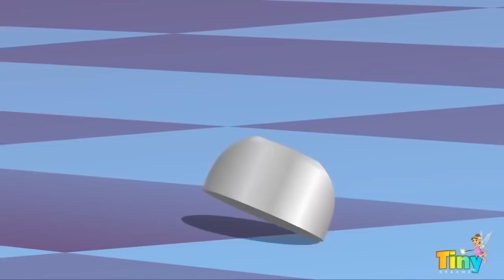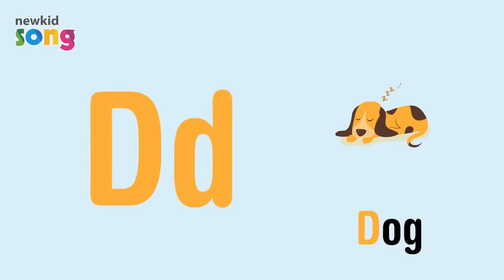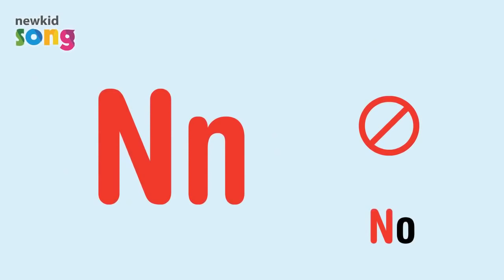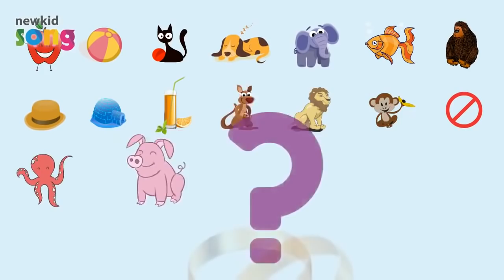Kids Songs With Lyrics English ★ Kids Songs Learning English ★ Plus Lots More Children's Songs ✔✔✔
kids songs learning english
Five Little Ducks | Plus Lots More Children's Songs | 74 Minutes Compilation from LittleBabyBum